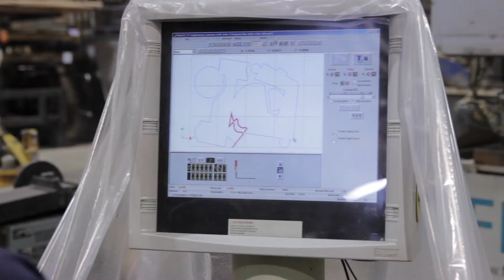Women to Watch, Stuart Fink Preview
The latest exhibition at the Riffe Gallery features 10 Ohio women working in metal, and a collaboration between an artist and a collector forges an unlikely union.
Watch at 8pm Thursday, May 17 on WOSU TV!